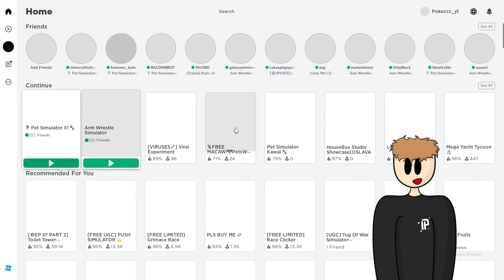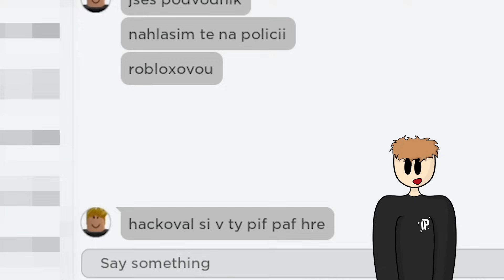Poštval Jsem 2 Podvodníky Proti Sobě!